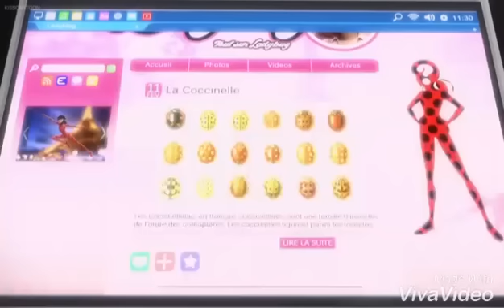My Plagg Funny Moment Collab ♥ Miraculous Ladybug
【"I'm not here, I'm sleeping!"】

Artist: Chainsmokers

Plagg is hilarious and we love him. So here are some of his funny moments! 🐱❤